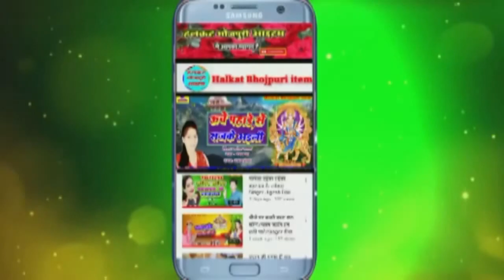4K Video _आ गया मिट्ठू मार्शल को फेल करने वाला || सिंगर अतुल अंकुश || हिया नेपाली आर्केस्ट्रा के माल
Album :- Joban_se_goli_martiya

Singer :- Ankush Atul

Lyrics :- Chootu ji

Company :- Halkut Bhojpuri item